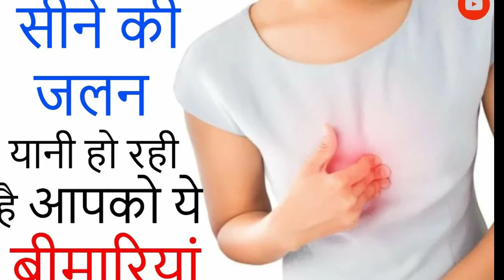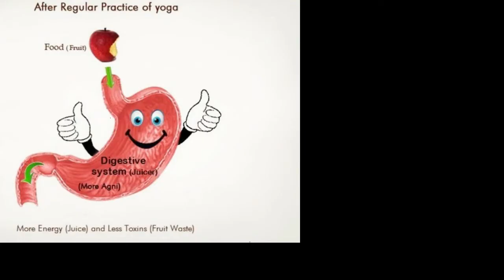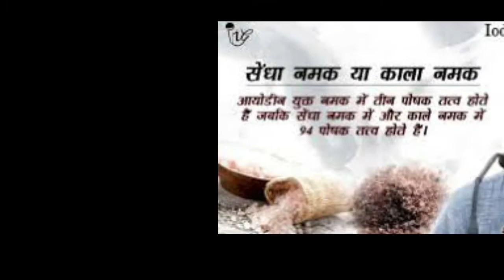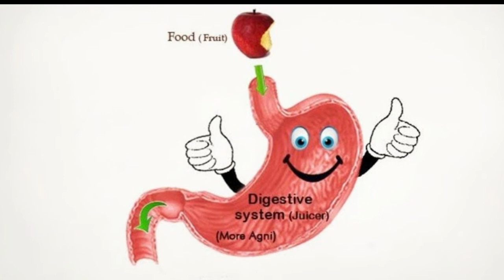Rajiv Dixit Ji - घटते और बढ़ते BP की सबसे अच्छी दवाई, Low and high BP medicine l काले नमक के फायदे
SKIN GLOW TREATMENT BY RAJIV DIXIT JI,
health lecture educational lectures home remedies treatment homeopathic treatment,